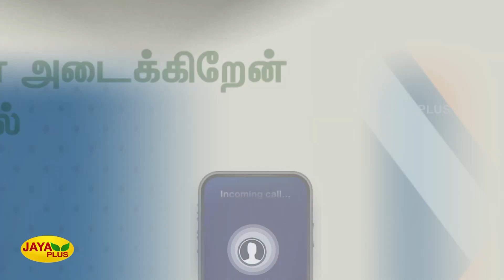தொடரும் மோசடி புகார்கள்-கடனை திருப்பி தந்து விடுவேன்: நடிகர் விமல் | Actor Vimal | Fraud Cases